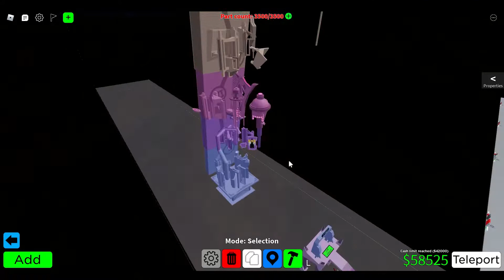Citadel of Ferocious Altitudes Made by me! (Obby Creator) (All jumps, Cuts)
Yes, this citadel is a solo project made by me!
I've been working quite a lot on this citadel and the results are amazing.
If you want to try out the citadel for yourself then just put in the ID which you can find at the top of the video!